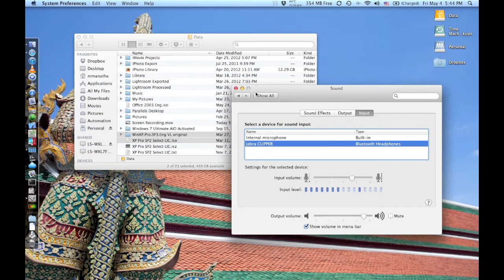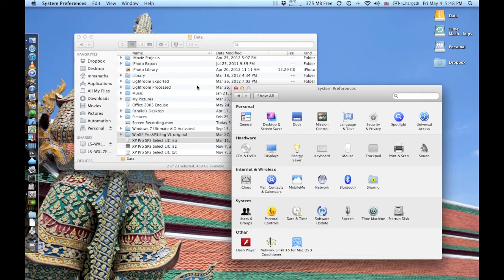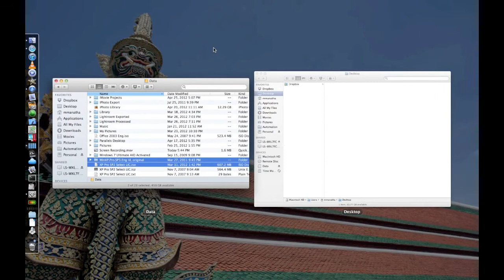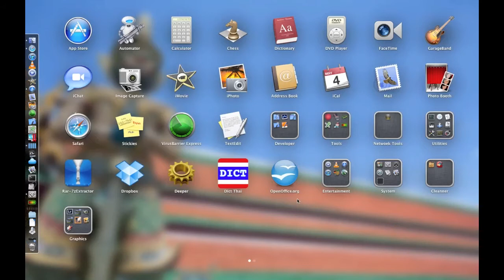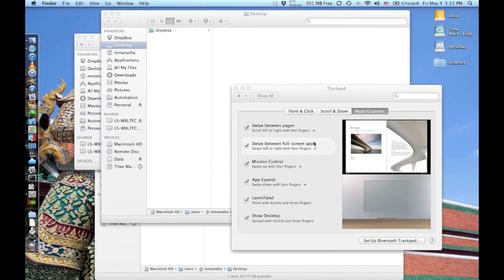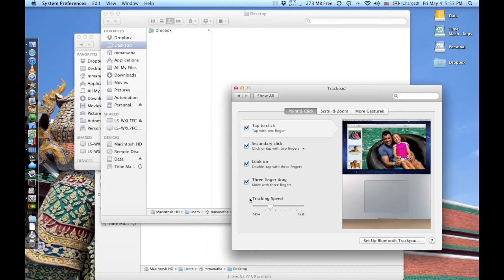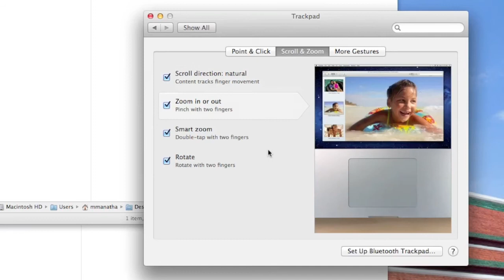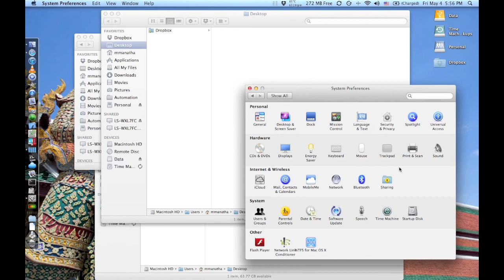เปลี่ยนใจไปคบเปิ้ล Vol 10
มาต่อกับ System Preferences ยาวมาก ไม่จบซะที ตอนนี้ว่ากันด้วยเรื่อง TrackPad ล้วนๆ